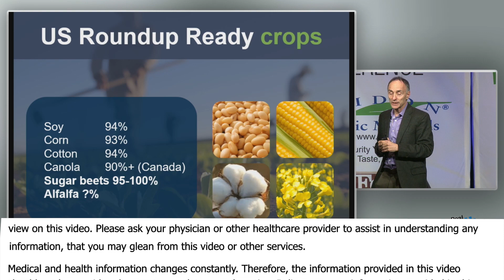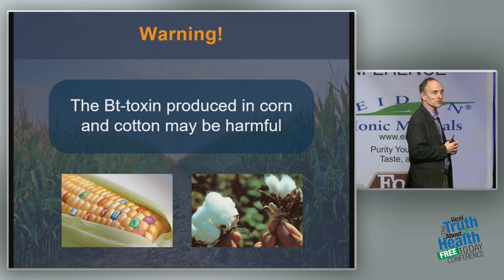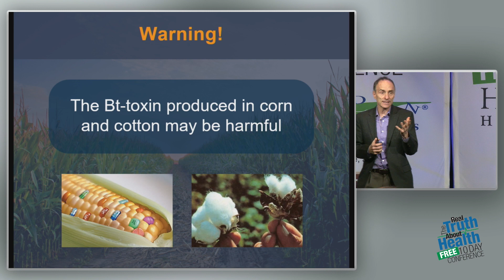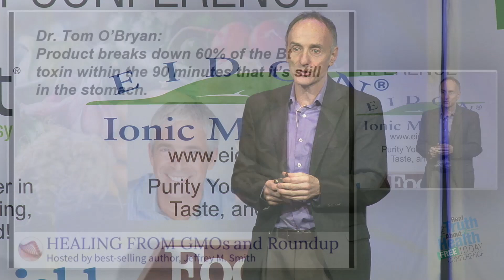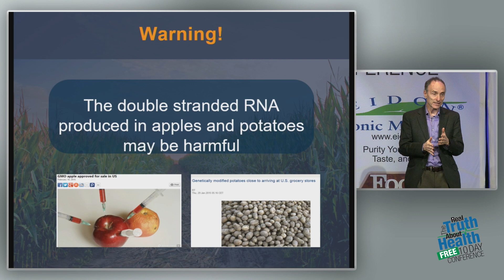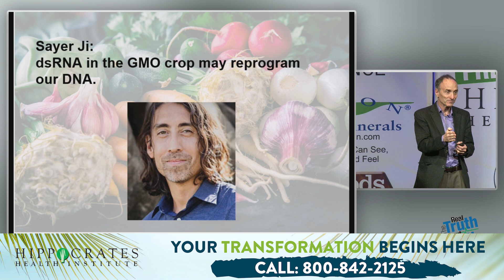These Are The Six Primary GMO's. All Are Sprayed With Roundup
These Are The Six Primary GMO's. All Are Sprayed With Roundup by Jeffrey M. Smith